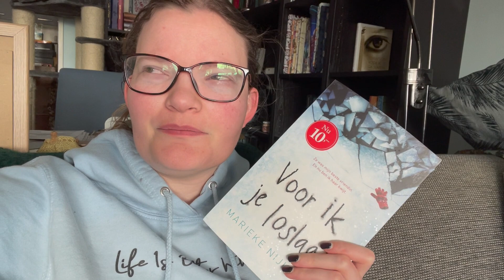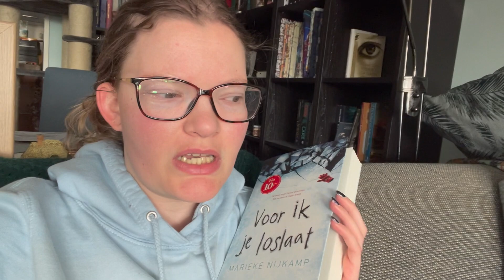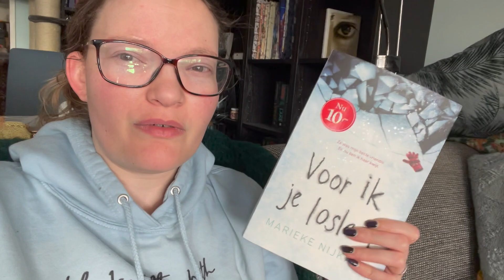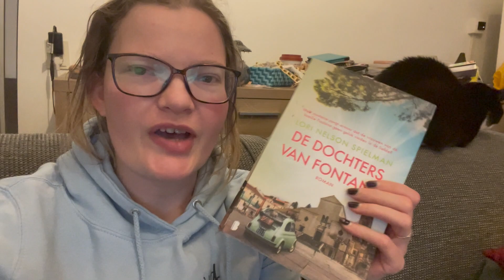📚Weekvlog | Woonkamer herinrichten | buiten m'n comfortzone en vreemde boeken lezen